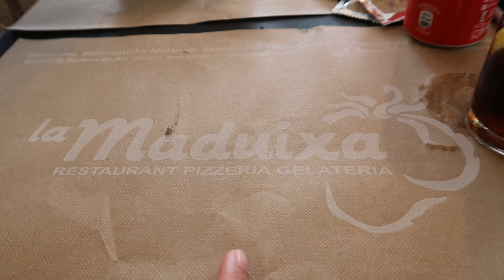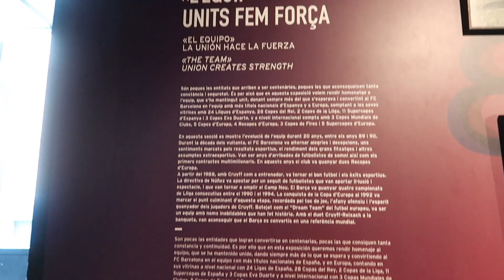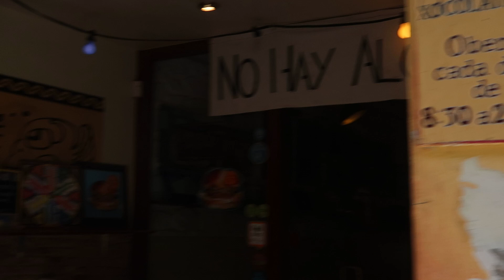HOLA CHICOS - COSTA DA ESPANHA E BARCELONA! Part 2